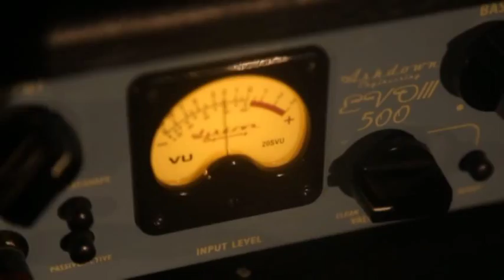Con Trust Rock demo